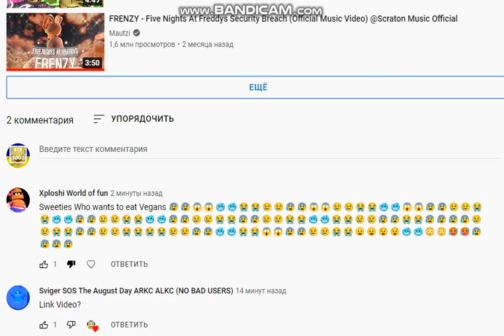Calling out Xploshi World Of Fun For Say me sweeties and eat vegans